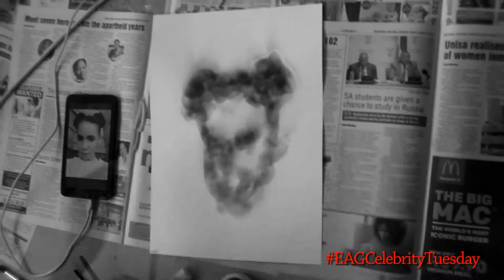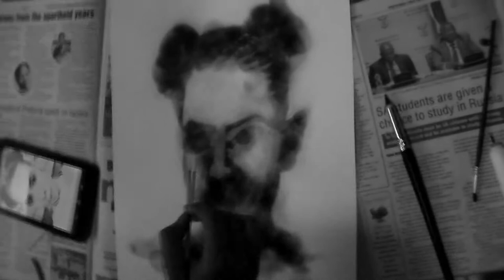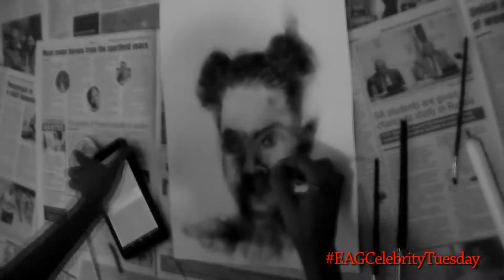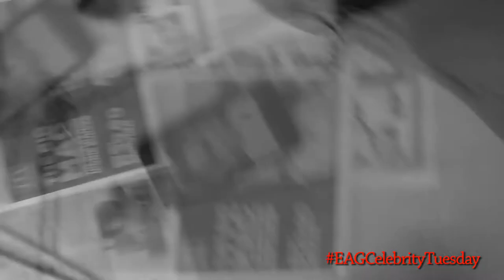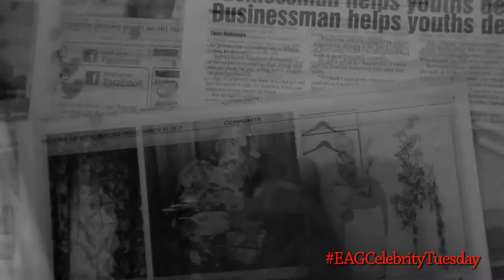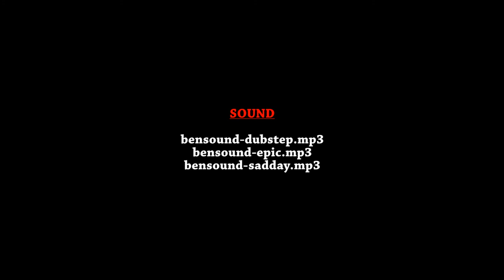Thuli Phongolo - Smoke Art | E.A.G Celebrity Tuesday [Season 1 | Ep 1]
This week on E.A.G Celebrity tueday we have none other than the beautiful Thuli Phongolo (aka Namhla Diale on Generations the Legacy.